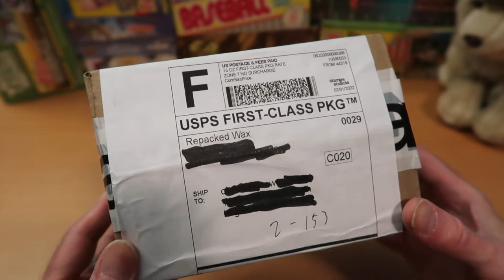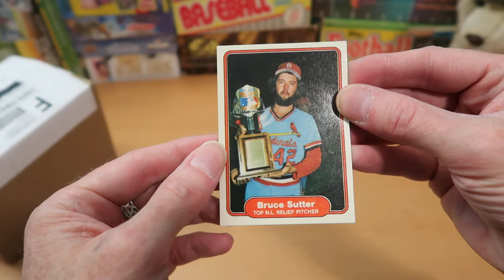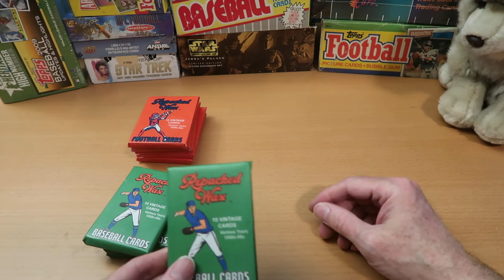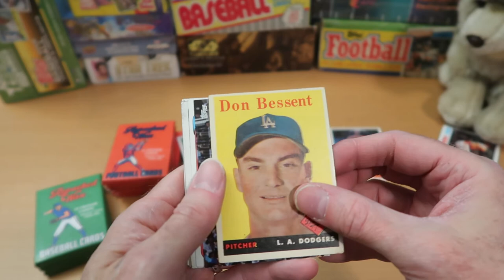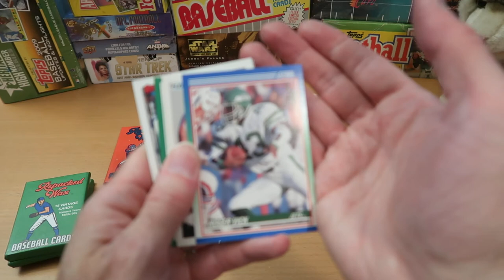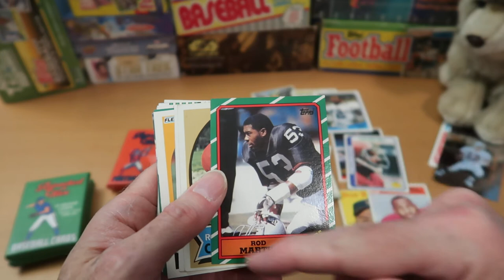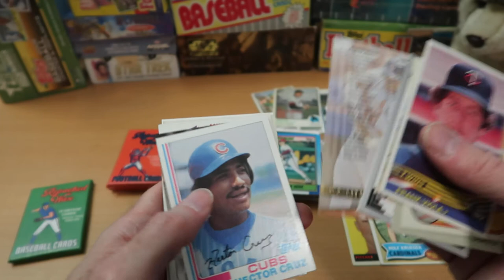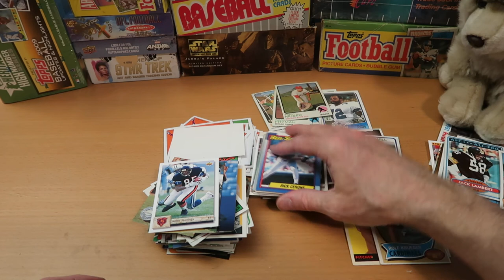Repacked Wax Opening! Baseball and Football!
Hey everyone, thanks for tuning into the channel! Today we're opening 10 packs of Repacked Wax, ripping both Baseball and Football, with cards ranging from the 1950s all the way up to today! HoFers abound, but is there a really big hit?

If it's something you'd like to open, there was still some available on their site as of earlier today!

Hope you had a great Super Bowl weekend! I will be watching the big game tonight, as a sudden and debilitating bout with food poisoning kept me out of order for over 24 hours : (

Over the next couple of weeks, I've got more great content planned, including  a collection break, baseball, football, hockey, and more!